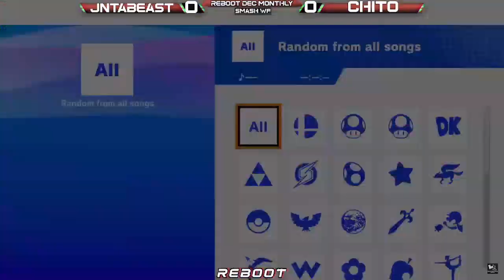Chito v Jntabeast - Smash Winners Finals: Reboot December 2023 Monthly